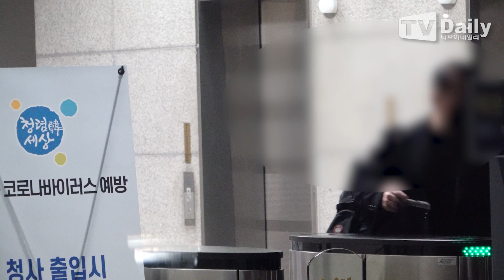‘신현준과 10시간 대질심문’ 마치고 검찰청 나서는 전 매니저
배우 신현준과 전 매니저 김모씨가 대질심문을 위해 25일 오후 서울서부지방검찰청에 출석했다.

신현준은 현재 전 매니저 김 모 씨와 법적 공방 중이다. 김 모 씨가 지난해 7월 신현준의 갑질 및 프로포폴 의혹을 주장하며 고발장을 접수했기 때문.

하지만 같은 해 11월 신현준은 불기소 처분을 받았고, 신현준은 김 모 씨를 명예훼손으로 고소했다.

검찰청은 대질심문을 통해 신현준과 김 모 씨의 진위 여부를 가릴 예정이다.